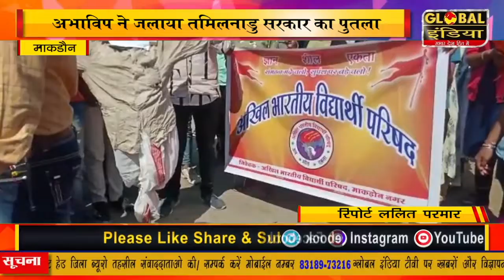माकडौन अभाविप ने जलाया तमिलनाडु सरकार का पुतला